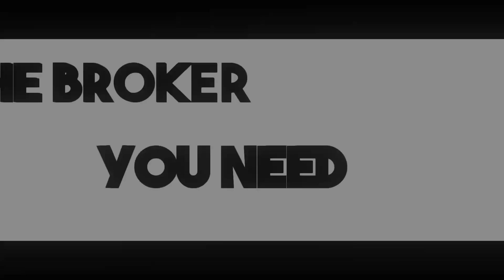DIEGO ANDRADE THE BROKER YOU NEED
DIEGO ANDRADE
The Broker You Need